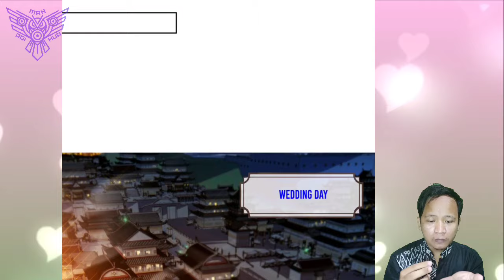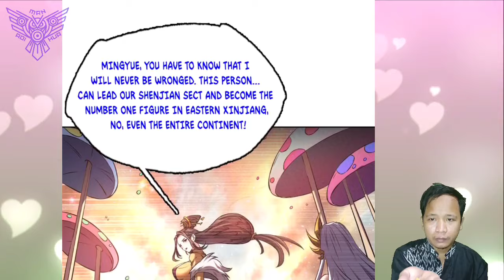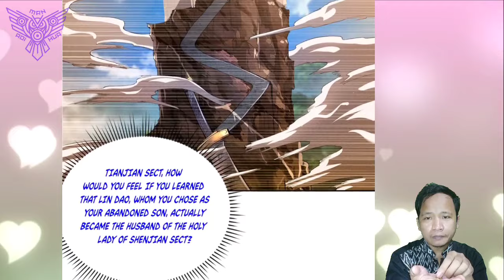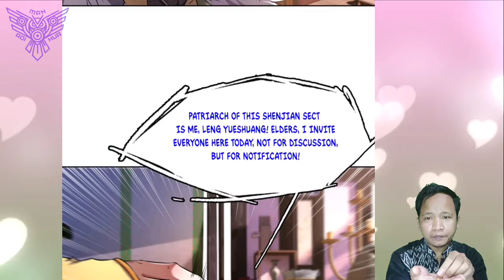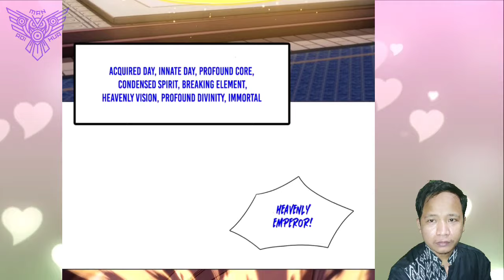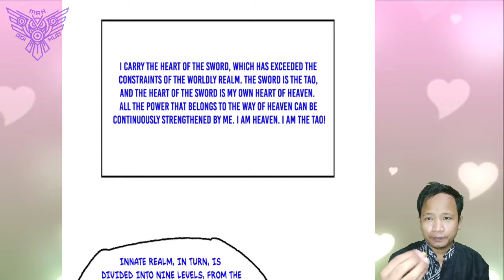Women Only Affect The Speed Of Swinging The Sword ™ I've Sword That Can Cut The World Chapter 04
Deskripsi

 COPYRIGHT / LICENSING